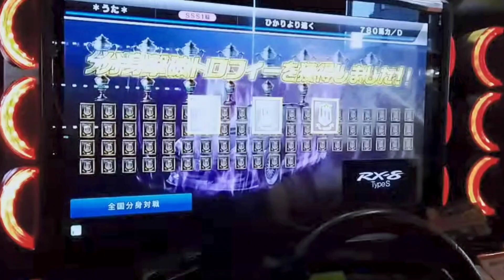【20日目 7:00~ 】第25回 全国1位争奪戦 八重洲エリア 本戦 RX-8 780馬力 34.53m Asca@=IN·db= 04【湾岸ミッドナイト6RR＋】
遂に第25回争奪戦八重洲エリア
本戦が始まります!!

争奪戦期間は争奪戦関連動画はすべて
メンバーのみ公開となります。

12日目以降からメンバーシップ2のみの編集済み動画の公開となります。

3週間と過去最長の本戦期間
ボーダーラインが上がると予想されます。
攻略動画は内緒にしていきます。

良かったら１ヶ月間登録よろしくお願いします。